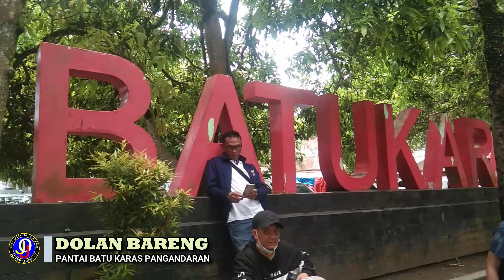Menikmati Indahnya Pantai Batu Karas Pangandaran